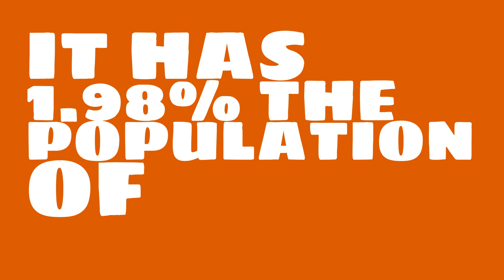How big of a city is Monroe, NC?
What is the population of Monroe, NC? How does the size of Monroe, NC compare to other cities?